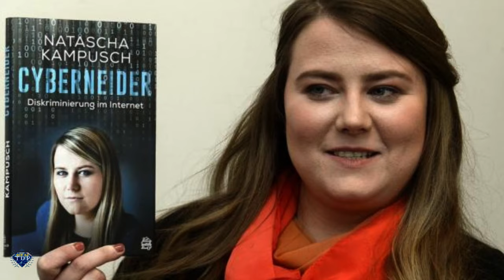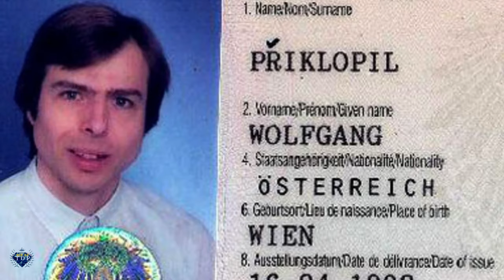Entführt, gefangen gehalten, missbraucht: Das grausame Schicksal von Natascha Kampusch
Natascha Kampusch ist eine österreichische Autorin, Schmuckdesignerin und ehemalige Fernsehmoderatorin. Sie wurde 1998 als 10-Jährige in Wien entführt und mehr als 8 Jahre gefangen gehalten, bevor sie 2006 entkommen konnte. Sie erlangte weltweite Bekanntheit und veröffentlichte autobiografische Bücher. Die Entführung war ein grausames Verbrechen, bei dem Natascha Kampusch jahrelang gefangen gehalten, misshandelt und sexuell missbraucht wurde.